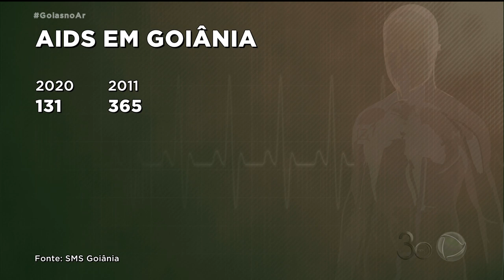CAMPANHA DEZEMBRO VERMELHO: DIAGNÓSTICO PRECOCE DE HIV AJUDA NO TRATAMENTO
O NÚMERO DE NOVOS CASOS DE AIDS EM GOIÂNIA CAIU QUASE TREZENTOS PORCENTO NA ÚLTIMA DÉCADA. MAS NÃO SE PODE DESCUIDAR PORQUE É UMA DOENÇA QUE NÃO TEM CURA E QUE AINDA MATA. A CAMPANHA DEZEMBRO VERMELHO ALERTA PRA IMPORTÂNCIA DA PREVENÇÃO.